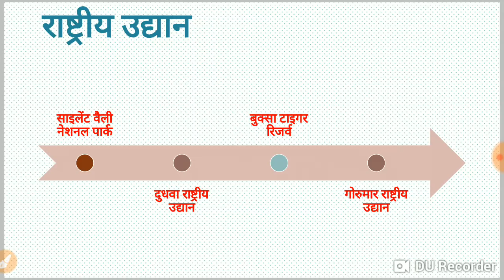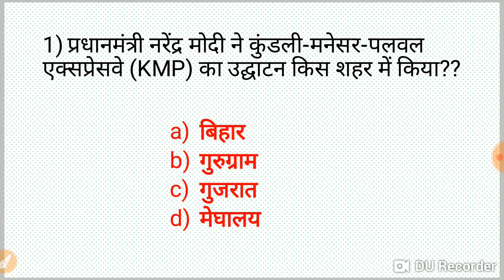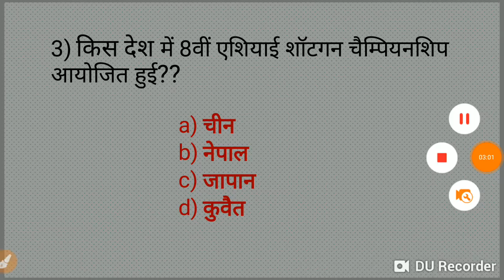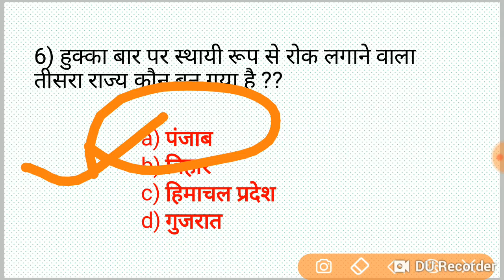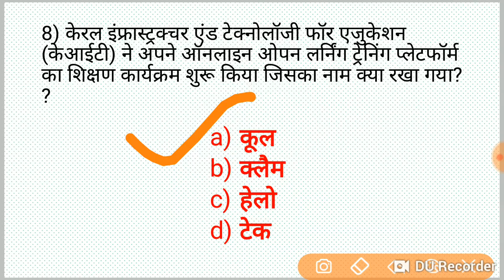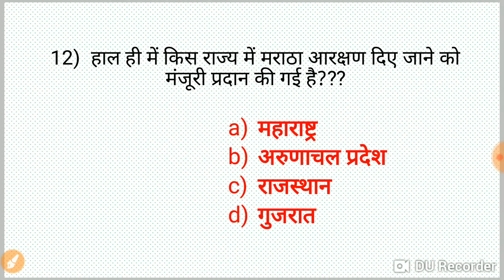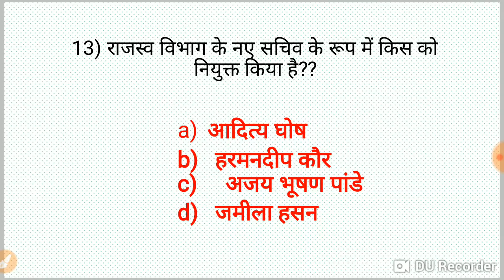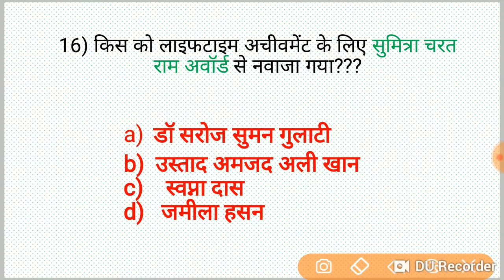20 Nov, Current affairs for RPF, SSC GD, UPP, BIHAR POLICE, SSC, BANK etc..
- RAJASTHAN POLICE
- HARYANA POLICE